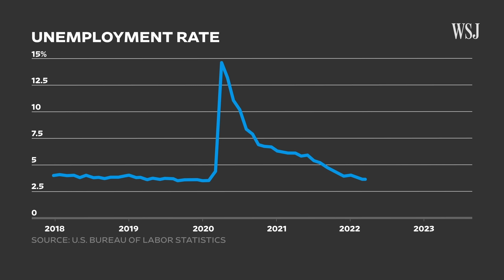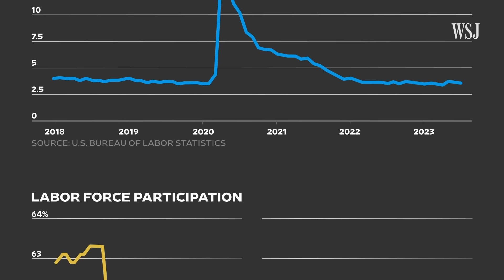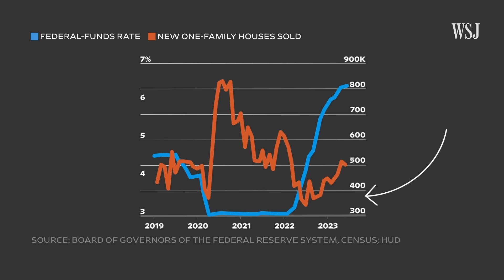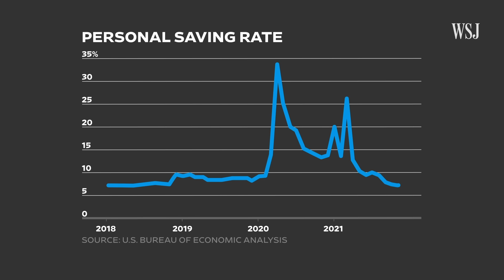Where’s the Recession? The Four Economic Factors Keeping It Off | WSJ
Where’s the recession we were promised? In the summer of 2022, The Wall Street Journal surveyed economists from around the country and more than 60% said they predicted a recession within the next year. It wasn’t a wild assumption — the indicators were indicating. GDP was down as the Federal Reserve began to raise interest rates to fight inflation. Which, historically, usually brings a recession.

Yet now in the summer of 2023… where is it? WSJ looks at the four main economic factors that have so far kept the recession at bay. Though that doesn’t mean we’re in the clear.

0:00 Why a recession was predicted
1:07 The usual three suspects were strong
2:50 A “mortgage winter” buffered rising interest rates
3:50 Why the recession watch isn’t over